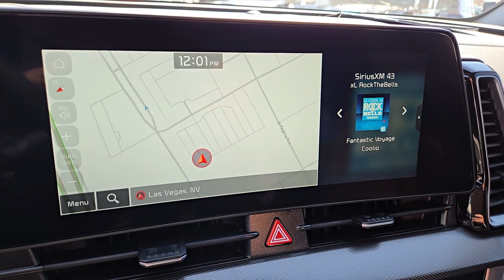2025 Kia Sportage SX-Prestige North Las Vegas, Las Vegas, Henderson, Reno, Pahrump NV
New 2025 Kia Sportage SX-Prestige available at Jim Marsh Kia located in 8555 W. Centennial Pkwy, Las Vegas, NV, 89149.
Stock#: Z8794 - VIN#: 5XYK5CDF4SG257539

You're gonna love the  2025  Kia Sportage. Answer the call to adventure in this Kia Sportage, the modern compact crossover available in front-wheel-drive or all-wheel-drive. You'll love its impeccable quality, sporty style, and athletic handling, not to mention its impressive suite of safety features. These are just some of the great options this vehicle comes with: Heated Steering Wheel
, Moonroof, Keyless Entry, Navigation System, Fog Lamps, Heated Mirrors, Power Passenger Seat, Premium Sound System, Satellite Radio, Power Liftgate. Rediscover the fun of driving while you take advantage of crossover convenience in this athletic Sportage. Treat yourself to a road test today. Our staff will toss you the keys and give you an outstanding customer experience.